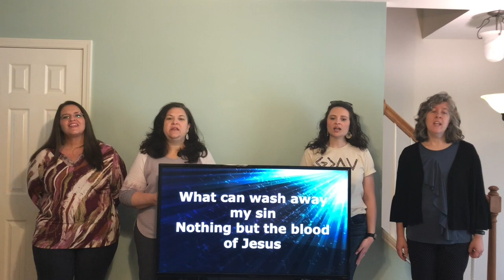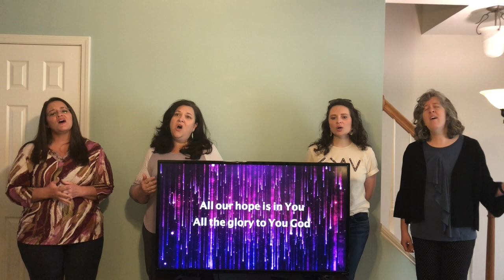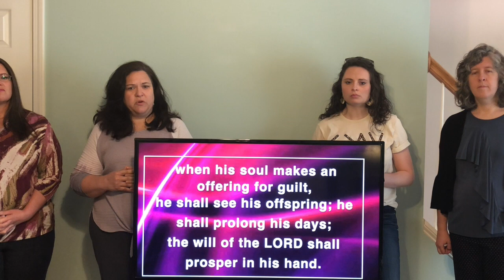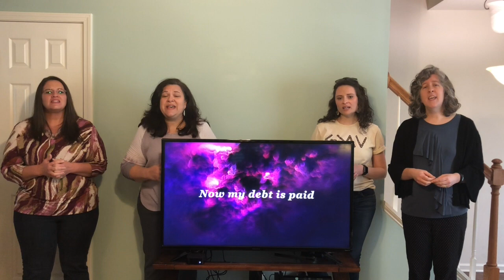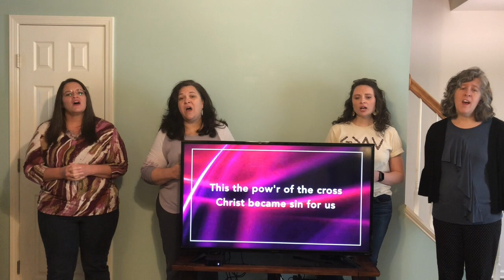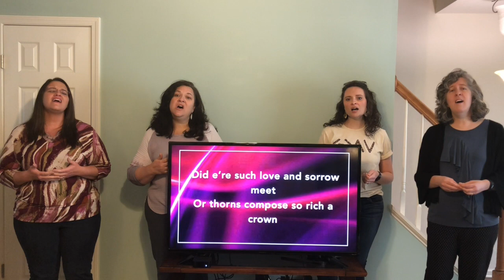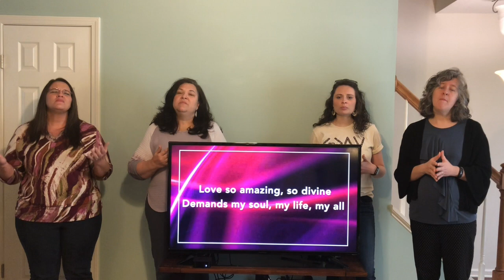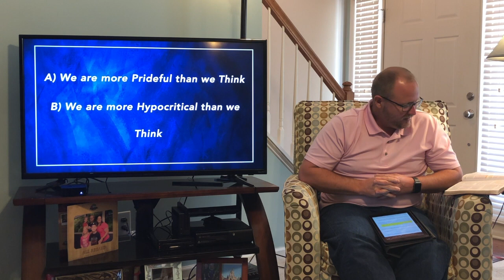April 5, 2020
Matthew 7:1-6; Palm Sunday